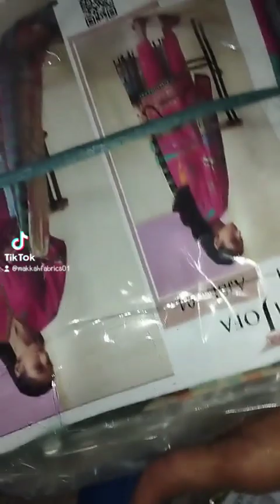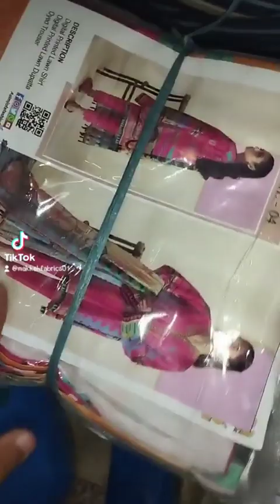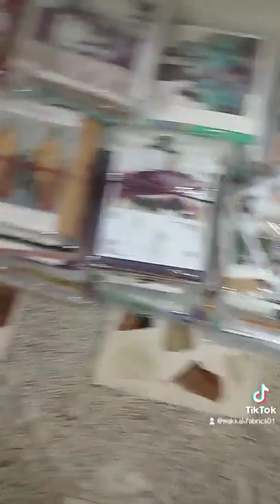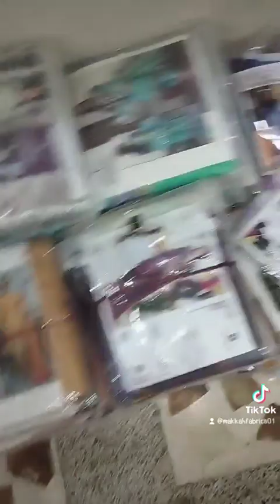Winter & Summer Sale New Stock Unboxing Bari Sale Bara Dhamaka 😲😲😲😲